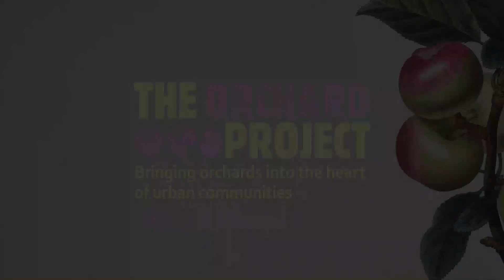Sawfly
Learn to recognise and handle sawflies in your orchard trees.
This was filmed during COVID-19 lockdown, in an effort to continue educating whilst maintaining social distancing, so our audio/video resources were limited.